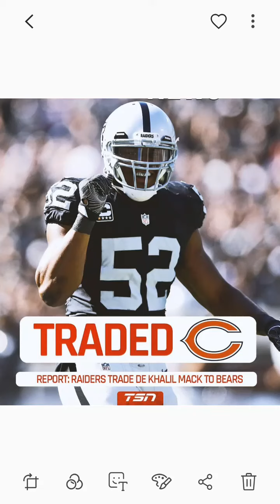Khalil Mack traded to the Bears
AFC West is ours